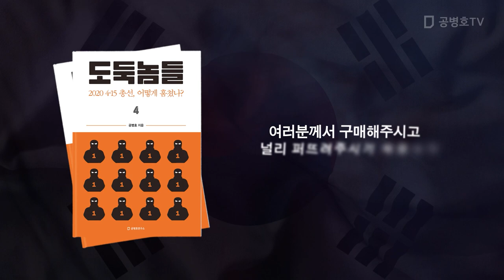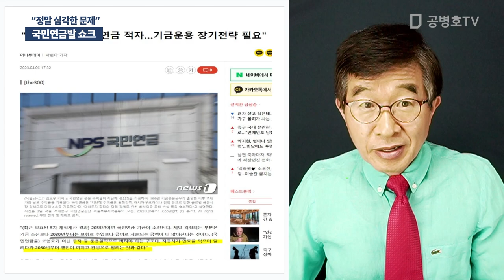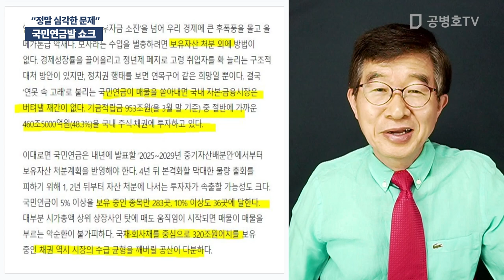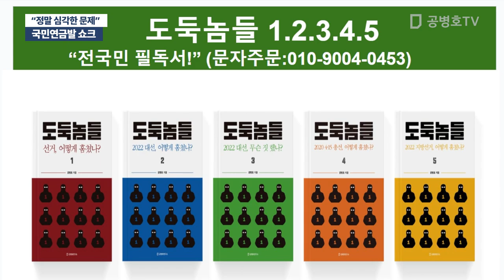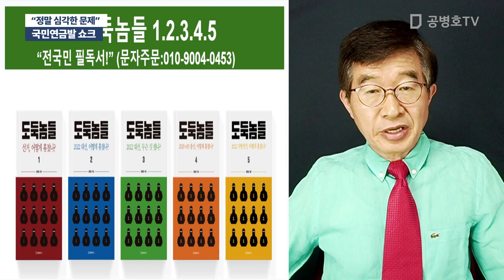국민연금발 쇼크 / "정말 심각한 문제" [공병호TV]